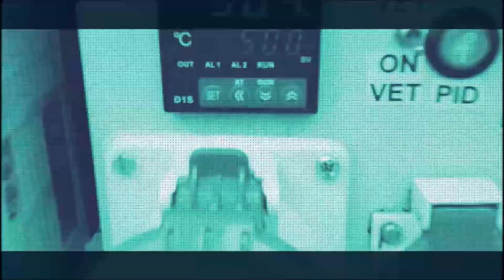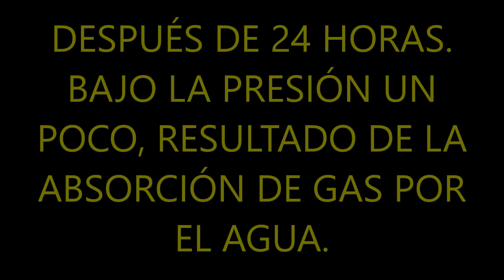💥FERMZILLA PRUEBA DE PRESIÓN💨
Enlace al fermentador de 27 litros con la opción del kit isobárico:
Enlace al fermentador de 35 litros con opción del kit isobárico:
Enlace al fermentador de 55 litros con opción del kit isobárico:
Kit de conversión isobárico:
Válvula de membrana de control de presión:
Conector ballock sirve para gas y líquido:
Vaina termowell para termómetro:
Conector de gas ballock:
Tapa de repuesto:
También te dejo el enlace en Amazon de fermzilla de 55 litros: